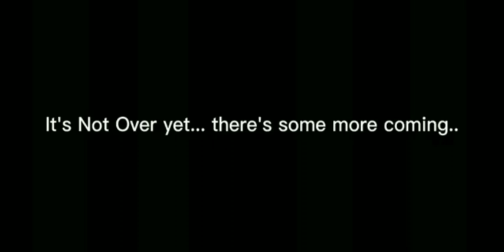Jayden and Friends Screaming(V7)+ Random Stuff and Best Moments of 2021/2022. (New Year's Special)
Here it is!! Prepare for the final video of 2022!

Everything belongs to its owners.

Also including a preview of Jayden's World 2 Best Moments! coming soon as Episode 10 is released.

Warning: Loud Noises/Swearing

Credits:
and more